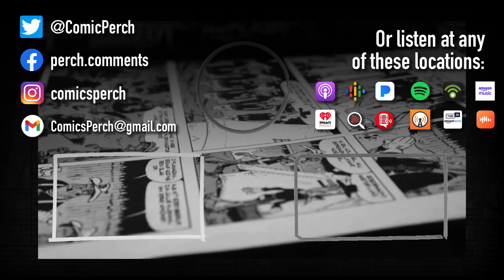Lighten up, and the haunted... well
Wait, what is this? Is this comics?